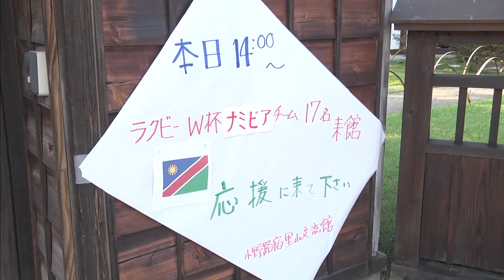ラグビーワールドカップ2019ナミビア代表交流イベント（10月2日日本文化体験 in小野路宿里山交流館）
2019年9月29日～10月7日まで、ラグビーワールドカップ2019公認チームキャンプ地の町田市に滞在したナミビア代表。
この日は小野路宿里山交流館にて、茶道体験や名物の「小野路うどん」の試食を楽しみました。茶道体験では、お茶の苦さに顔をしかめる選手も！隣接する小野神社で必勝祈願をする選手の姿もありました。